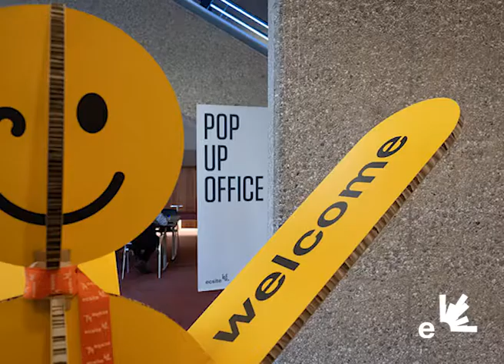Ecsite2018 Highlights 6 June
6 June was the second of two pre-conference days.